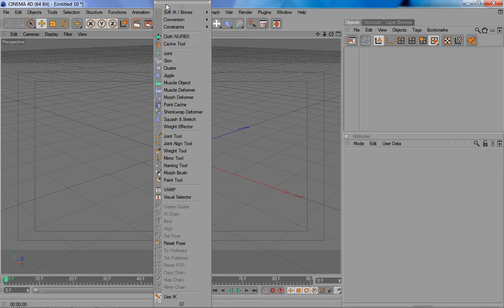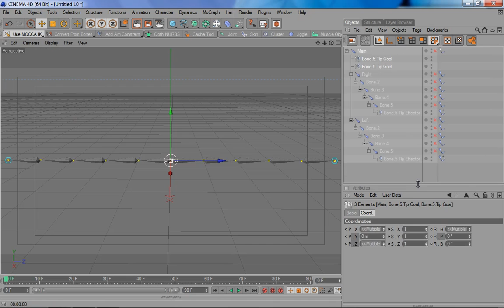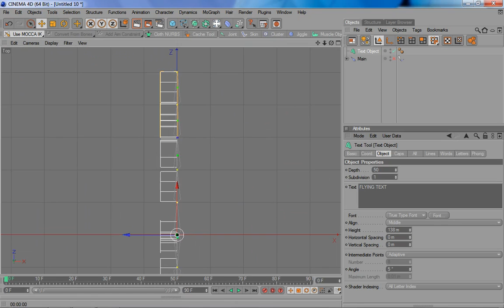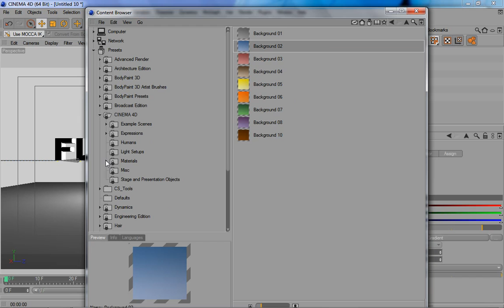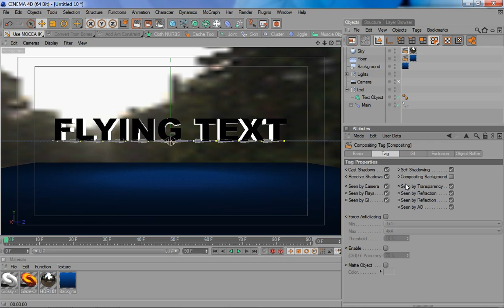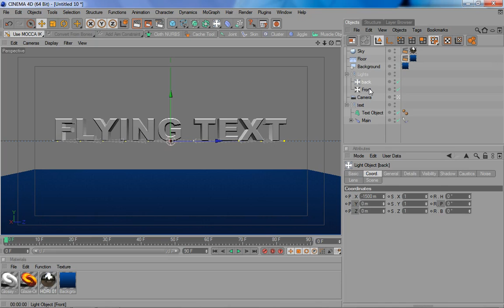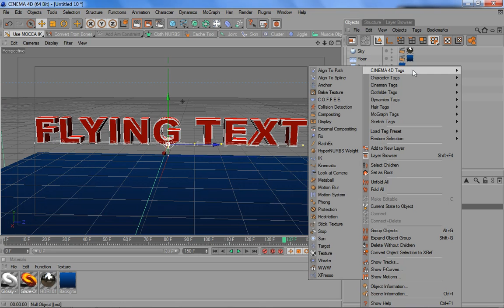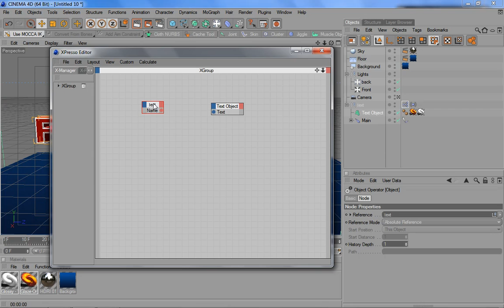FLYING TEXT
Создаем эффект парящего в воздухе текста в программе Cinema4D.